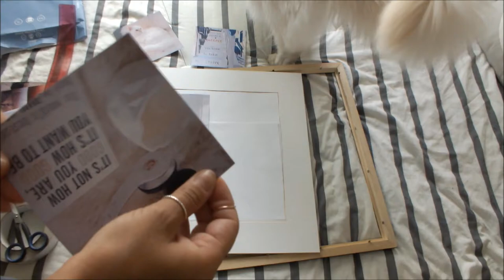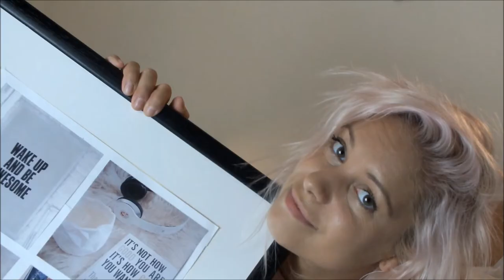How to make DIY Instagram Wall Art- super easy tutorial! plus funny cats!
I have made my own wall art by using my landlord picture- simple and effective! Apologies for walking cats & tails ;) They really tried to help! More on blog

If you enjoy the video please Vote for me as 'Best for Home' in Cosmopolitan Awards